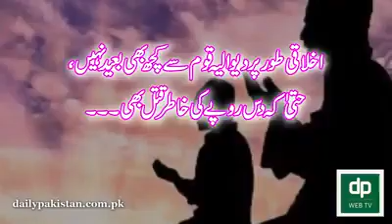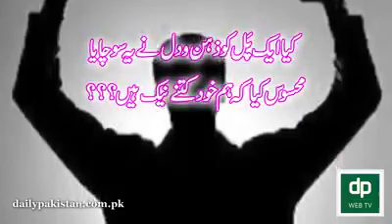Pakistan will change when we change